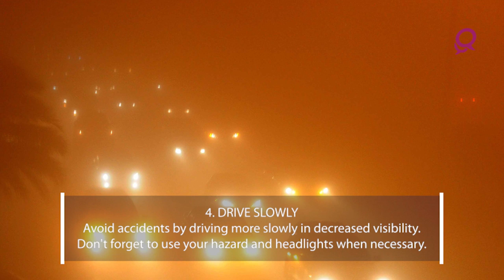Top health and safety tips for the sandstorm season.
Here are 5 tips to help you get through the sandstorm season!